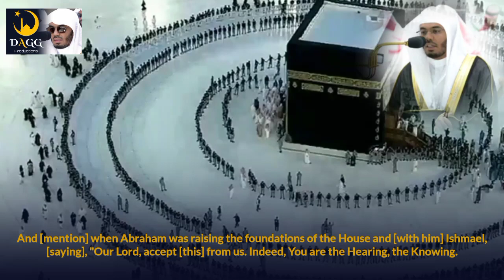Live Broadcast Footage of Sheikh Yasser al-Dosari during the Ka'aba Washing Ceremony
Footage of Sheikh Yasser al-Dosari during the Ka'aba Washing Ceremony on the 02nd of August, 2023

Verses recited in the background:
• Date: 02nd August 2023
• Salah: Fajr
• Surah: Al-Baqarah (02)
• Verses: 124-129

Relevant playlist by DAGG Productions:
Live Broadcast Recording with Face Cam of Sheikh (more to come!):